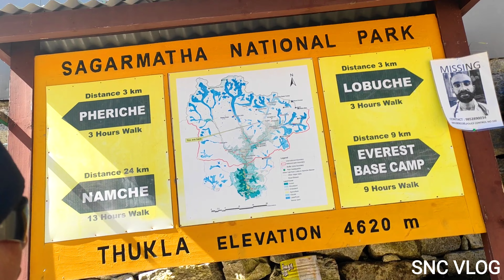How hard is Dingboche to Lobuche Trek?? Beautiful valley 😍😍